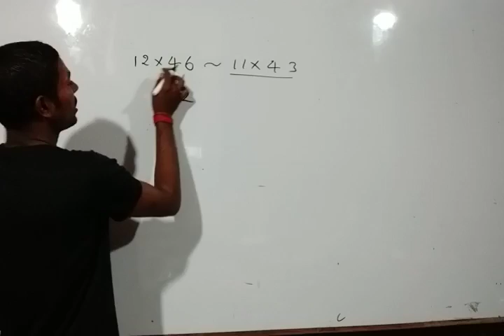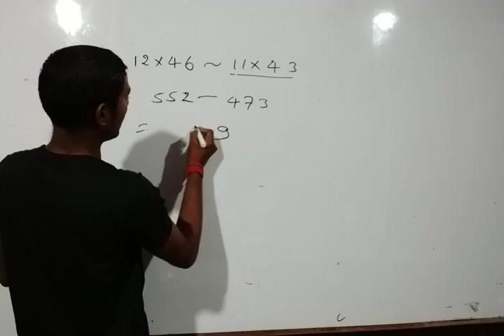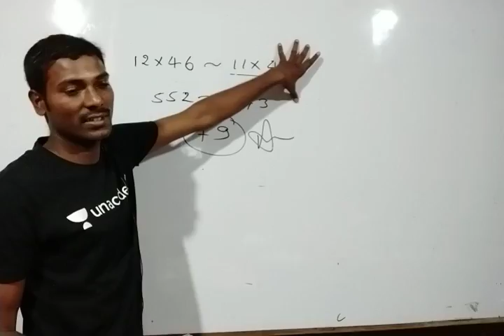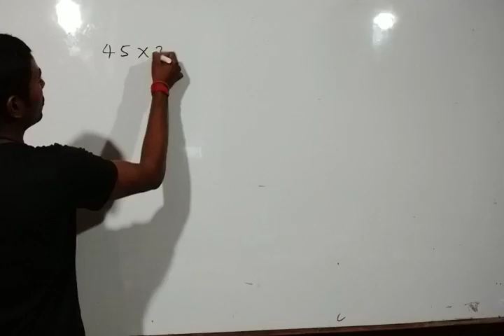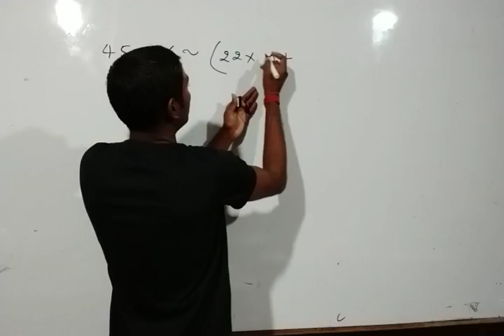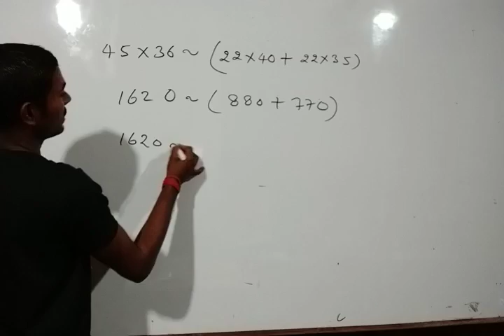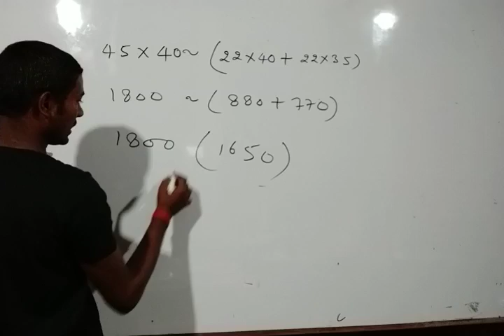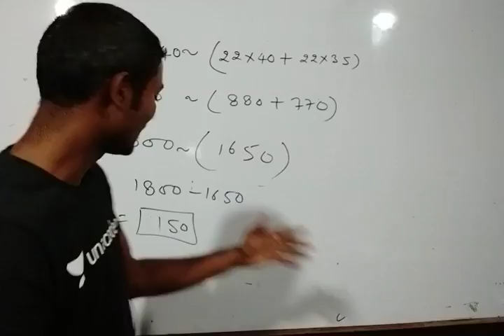औसत पर आधारित प्रश्न भाग-2 CTET,UPTET, Super TET, NET 1st Paper